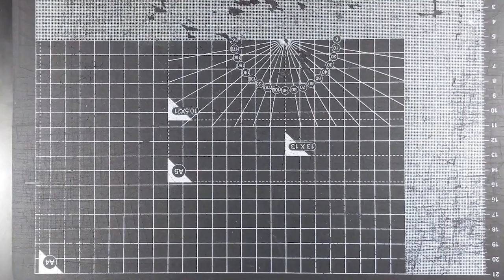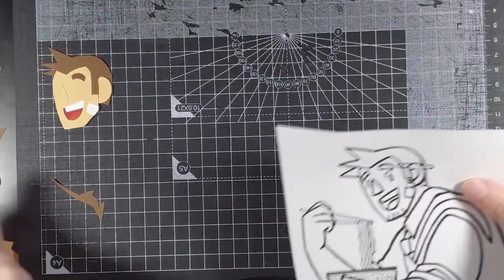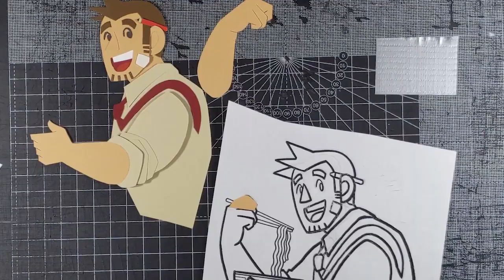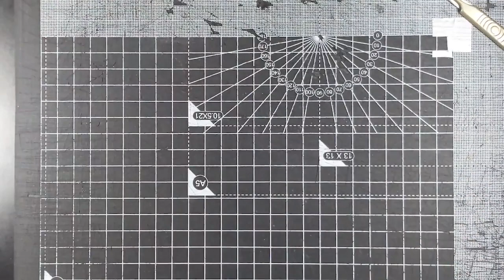Dick Gumshoe, a Paper Illustration Time Lapse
FYI! Due to the nature of time lapse photography/videos, there will be lots of flashing imagery in this video!

This paper illustration of everyone's favourite pathetic Ace Attorney police officer was made for the Oldbags zine. I recorded the entire cutting and assembling process though the end of the face portion was cut off because my camera battery died mid-filming, oops. I also had too much fun editing the audio.

Keep an eye out for a couple of cameos from Ripley the kitty!